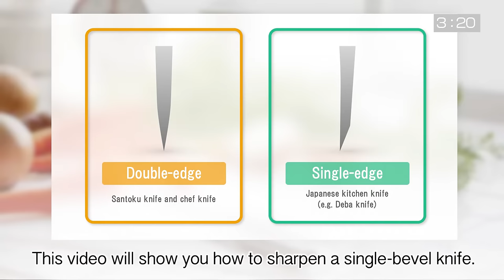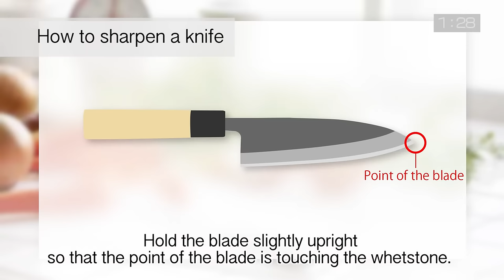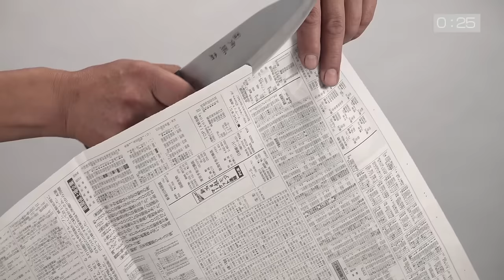How to sharpen a single-bevel knife Sharpening Knife Techniques Japanese Knives Shimomura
How to sharpen a single-bevel knife Sharpening Knife Techniques Japanese Kitchen Knives
Shimomura Industrial

Japan  Tsubame  Sanjo kitchen knife　shimomura industrial